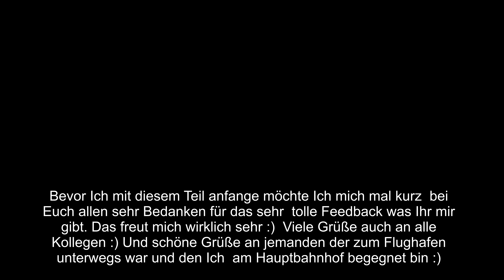Züge in München HBF Teil 2/2 am 10.07.2018